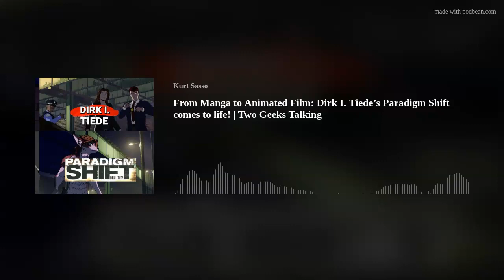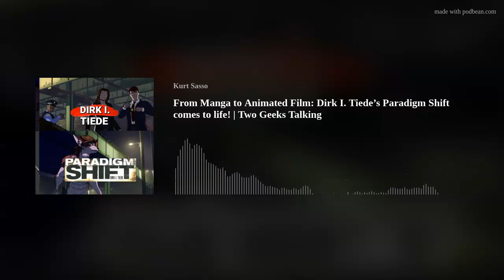From Manga to Animated Film: Dirk I. Tiede’s Paradigm Shift comes to life! | Two Geeks Talking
Ten years ago at C2E2 2012, I met Dirk I. Tiede and had an interview. It was only until I was editing that I found out the audio didn't record. Fast forward to today, we are joined by a comic veteran of 20 plus years creating an incredible series with Paradigm Shift, Dirk I. Tiede is back to talk about his newest foray this time it's creating an Animated Short Film! We talk about the transition from Comic to Film. How the skills he acquired came about. Talked about the past comic conventions including Spike from Iron Circus Comics Publishing, helping guide the future generations, music and comic creation going hand-in-hand and his premiere of Paradigm Shift the animated series!